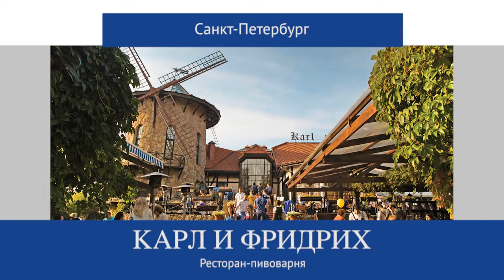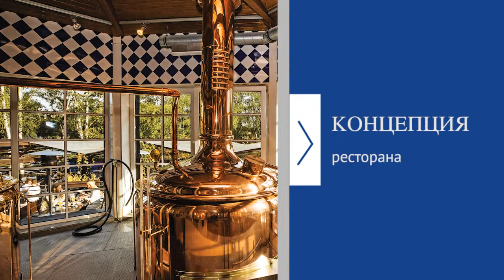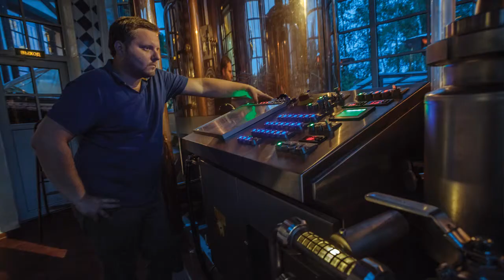RUSSIA VERSION: Karl and Friedrich, Brauanlage, Micro brewery, Caspary, Russia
The micro brewery manufacturer Caspary constructed a new brewery for the pub brewery Karl & Friedrich in St. Petersburg. The investor Michail Feigelman and the brewmaster Alexey Chernysh talk about their experiences in running a successful pub brewery and getting new micro brewery equipment.